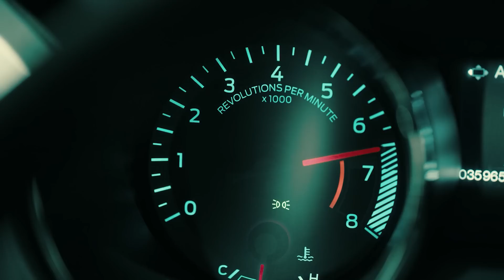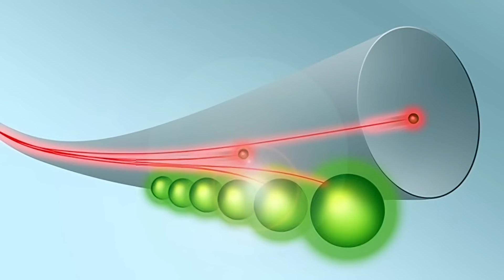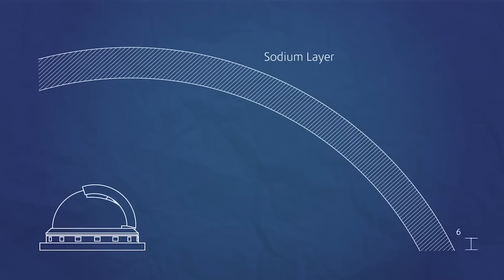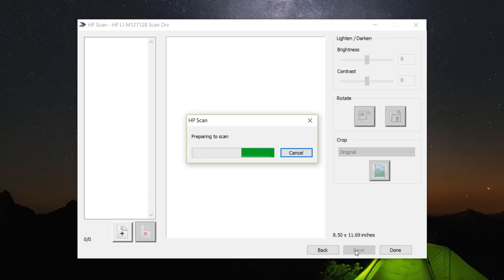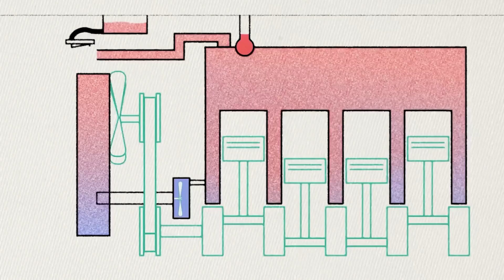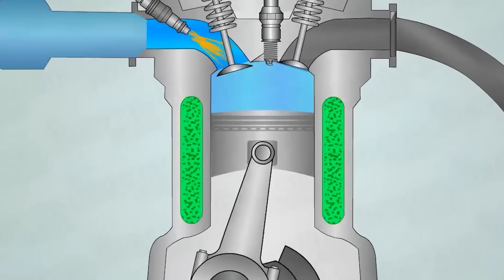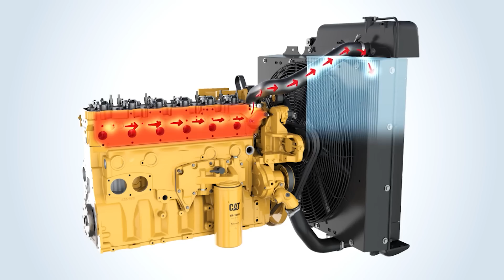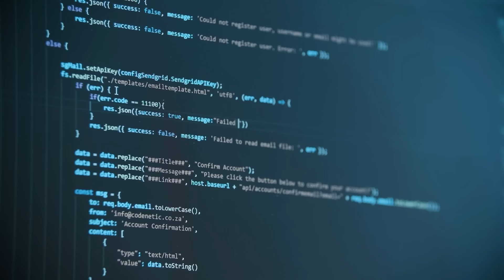3 MINUTES AGO: US Tested Its Monstrously Powerful $500 Million Laser Technology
Over the years, the United States Air Force has developed some of the most dangerous and advanced weaponry, from crazy fighter jets to next-level drones and hypersonic missiles. But their latest weapon is something so advanced and powerful that it can destroy everything in its path.